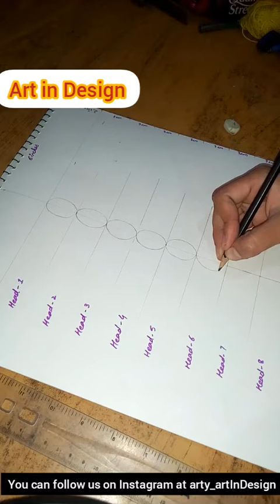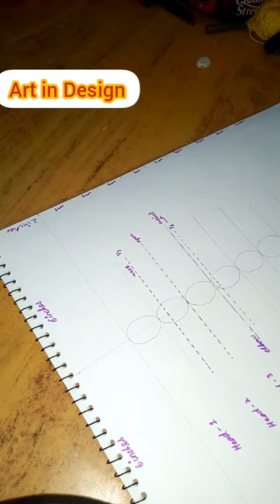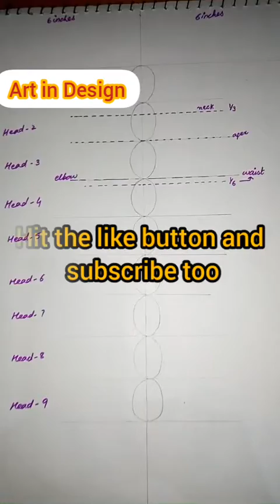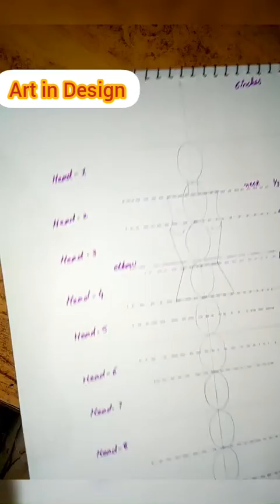illustration body template | Art in Design | how to draw body template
illustration body template. how to draw body template

body template
Art in Design

In this vedio you will learn about body template. how to draw a body and body parts